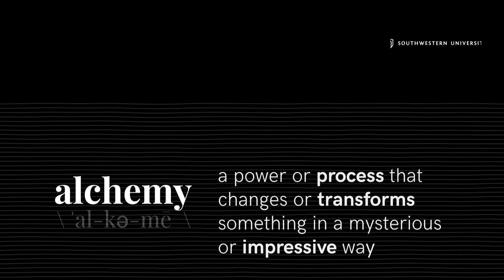Southwestern University: Transforming Campus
In the Middle Ages, the alchemists had one overarching (and unattainable) goal: to transform lead into gold.

Today, Southwestern University practices alchemy every day by providing a transformative educational experience that prepares students for intellectual, personal, and professional success.

You’re joining the Southwestern University community during one of the most extraordinary periods of our 182-year existence. Over the next three years, the University will practice infrastructure alchemy as we transform older facilities and construct new ones, enhancing the campus experience for generations to come.